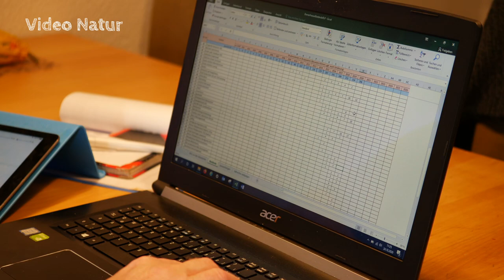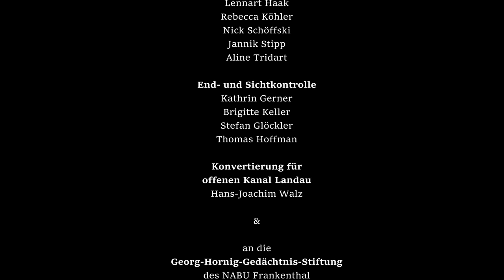Bienenfresser | Monitoring in Rheinland-Pfalz | Jörn Weiß ein Portrait | +english subtitle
Bienenfresser sind in Rheinland-Pfalz auf dem Vormarsch. Doch mangels Insekten nur punktuell. Dies zu beweisen ist wichtig. Hier kommt Jörn Weiß ins Spiel. Seit 20 Jahren laufen bei Ihm die Daten für Bienenfresser in Rheinland-Pfalz zusammen. EIN PORTRAIT - 6 Monate durfte ich Jörn Weiß mit der Kamera begleiten.
Bee-eaters are on the advance in Rhineland-Palatinate. However, due to a lack of insects only selectively. It is important to prove this. This is where Jörn Weiß comes into play. He has been collecting data on Bee-eaters in Rhineland-Palatinate for 20 years. A PORTRAIT - for 6 months I was allowed to accompany Jörn Weiß with the camera.

I capture the interesting world of animals with my camera. On my trips into nature, I like to travel with my self-made trailer "mouse", which I report about again and again. My standards for the videos on my channel are high, not least because many of my productions have also been nominated and awarded for various film festivals.